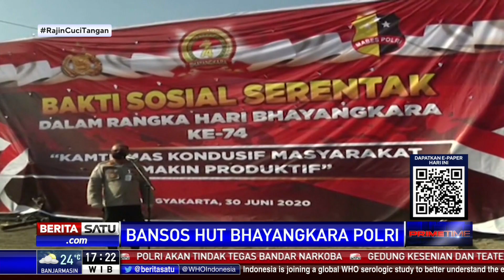Kapolri Lepas Paket Sembako untuk Masyarakat Terdampak Covid-19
Kapolri Jenderal Idham Azis melepas pengiriman 600.000 lebih paket sembako untuk dibagikan kepada masyarakat di seluruh Indonesia. Pengiriman paket sembako itu merupakan rangkaian dari kegiatan peringatan HUT ke-74 Bhayangkara. Tidak hanya sembako, Polri juga menyerahkan bantuan alat kesehatan yakni hand sanitizer, alat pelindung diri, pelindung wajah, masker, dan sarung tangan kepada tenaga kesehatan yang berjuang dalam penanganan pandemi Covid-19 di Tanah Air.